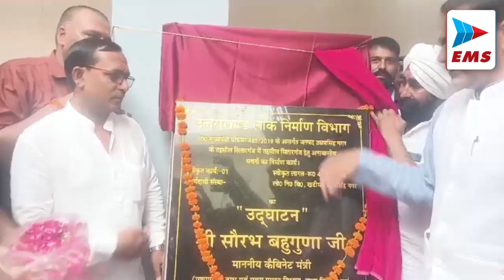मुख्यमंत्री धामी ने राहत कार्यों की निगरानी के लिए अधिकारियों को दिए निर्देश | EMS TV 03-Aug-2024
मुख्यमंत्री पुष्कर सिंह धामी ने मुख्यमंत्री आवास में उच्च स्तरीय बैठक के दौरान अधिकारियों को निर्देश दिये कि शासन के वरिष्ठ अधिकारी अतिवृष्टि से प्रभावित क्षेत्रों में राहत एवं बचाव कार्यों का निरंतर अनुश्रवण करें, जिलाधिकारियों द्वारा राहत एवं बचाव कार्यों के लिए जो भी सहायता की मांग की जा रही है, उस पर त्वरित कार्यवाही करते हुए उन्हें सहयोग प्रदान किया जाए मुख्यमंत्री के निर्देश पर केदारनाथ यात्रा मार्ग के प्रभावित क्षेत्रों में आधारभूत संरचना के रेस्टोरेशन के लिए आयुक्त गढ़वाल मण्डल विनय शंकर पाण्डेय को नोडल अधिकारी नियुक्त किया गया है

जम्मू कश्मीर के कुपवाड़ा जिले के तंगधार में पेट्रोलिंग के दौरान उत्तराखंड के एक और जवान सते सिंह बिष्ट शहीद हो गए। हवलदार सते सिंह 17 वीं गढ़वाल राइफल में तैनात थे और कुपवाड़ा में आर्मी यूनिट के साथ जेसीओ की भूमिका में ड्यूटी निभा रहे थे इसी दौरान पेट्रोलिंग के दौरान शहीद हो गए। 42 साल के हवलदार सत्ये सिंह बिष्ट पुत्र स्वर्गीय गोपाल सिंह बिष्ट मूल रूप से ग्राम जुराना, चंद्रबदनी खास पट्टी टिहरी गढ़वाल के रहने वाले थे। वर्तमान में वो पिछले सात साल से अठुरवाला में रह रहे थे।शुक्रवार दोपहर सेवा के अधिकारियों द्वारा बलिदान के परिजनों को सूचना दी गई कि सत्ये सिंह बिष्ट जम्मू कश्मीर में पेट्रोलिंग के दौरान शहीद हो गए। खबर मिलते ही परिजनों का रो-रोकर बुरा हाल है वहीं गांव में मातम छाया हुआ है।

हरिद्वार देहरादून बाईपास मार्ग स्थित छिद्दरवाला की सोंग नदी में मगरमच्छ देखा गया। मगरमच्छ पानी से निकलकर झाड़ियां के किनारे भी आ गया। लोगों ने यह नजारा देखा तो वह डर गए। काफी देर तक मगरमच्छ में हरकत दिखाई नहीं दी जिससे लोग उसके करीब पहुंचे। लेकिन किसी व्यक्ति ने मगरमच्छ पर पत्थर मारा, तो वह अचानक नदी में चला गया। मगरमच्छ दिखाई देने की सूचना से लोगों में डर देखा जा रहा है। इसकी वीडियो सोशल मीडिया पर तेजी से वायरल हो रही है।

कावड़ मेला संपन्न होने पर जिलाधिकारी धीराज सिंह गबर्याल और पुलिस कप्तान प्रमेंद्र डोबाल ने हर की पैड़ी से गंगा जल भरकर दक्ष प्रजापति मंदिर मे अभिषेक कर भगवान शिव का धन्यवाद किया। वहीं  वरिष्ठ राज्य आंदोलनकारी भावना पांडे भी धर्मनगरी हरिद्वार पहुंची और हर की पौड़ी पर गंगा स्नान कर बलकेश्वर महादेव मंदिर में उन्होंने भी जलाभिषेक किया उन्होंने कहा कि हालांकि प्रशासन ने मेला सही ढंग से संपन्न करा दिया है इसके लिए मैं उनको बधाई देती हूं

सितारगंज के नए तहसील भवन का शनिवार को कैबिनेट मंत्री सौरभ बहुगुणा ने लोकार्पण किया। 407.53 लख रुपए की लागत से निर्माण हुए इस भवन परिसर में विभिन्न विभागों के कार्यालय मौजूद है। जिसमें एस डी एम कोर्ट, तहसील कोर्ट, खाद्य विभाग, राजस्व निरीक्षक समेत अन्य विभागों के कार्यालय बनाए गए हैं।आपको बताते चलें सितारगंज बसियो को बड़ी सौगात मिली है अब सितारगंज की जनता को परेशान नहीं होना पड़ेगा

सूबे के पहाड़ी क्षेत्रों में जहां भारी बारिश के चलते लगातार जन जीवन प्रभावित हो रहा है,वहीं जोशीमठ नगर छेत्र में देर रात हल्की झमाझम बारिश के बाद आज सुबह से आसपास की पहाड़ियां कोहरे की सफेद चादर ओढ़े हुए है, इधर बद्रीनाथ राष्ट्रीय राजमार्ग के तहत गौचर-कर्णप्रयाग-चमोली- जोशीमठ-बद्रीनाथ धाम तक मोटर मार्ग यातायात हेतु सामान्य सुचारू है,वही बद्रीनाथ धाम सहित हेमकुंड साहिब और वैली ऑफ फ्लावर्स की यात्रा सुचारु रूप से चल रही है, बद्रीनाथ धाम में जहां अबतक करीब 8लाख 90 हजार तीर्थ यात्रियों की आमद हुई है,